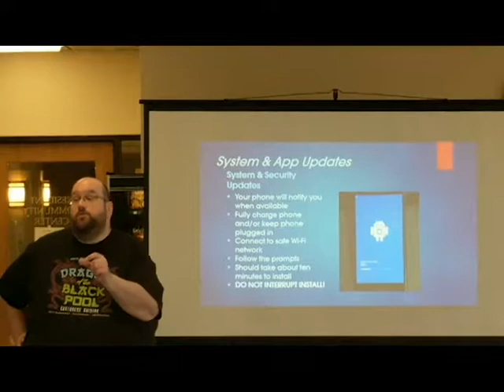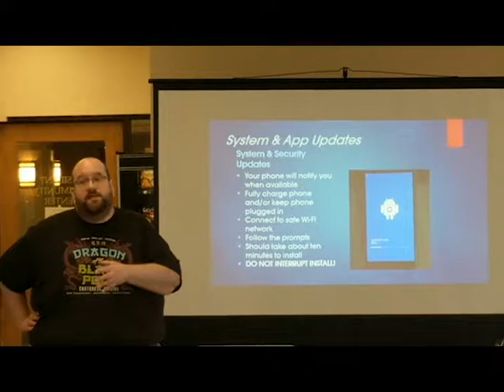TechTalk: System and Application Updates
TechTalk returns to the Lowell Housing Authority's City View Towers property for a discussion on system and application updates. This workshop took a more hands-on approach than previous workshops for residents to get to know their phones and its features.